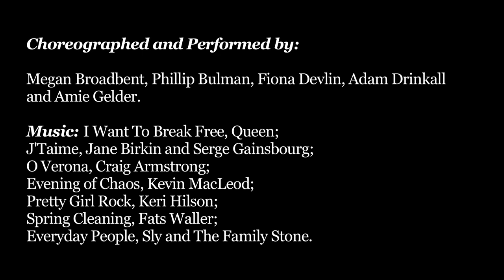'Caution, Wet Floor' – AER 3002 Aerial Performance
Title: Caution, Wet Floor.

Choreographed and performed by: Megan Broadbent, Phillip Bulman, Fiona Devlin, Adam Drinkall and Amie Gelder.

Have you ever wondered what happens behind the closed curtains of the theatre after the show is over and the audience has gone home? Let us shed some light on possibly the most under-appreciated people that we often forget to mention.